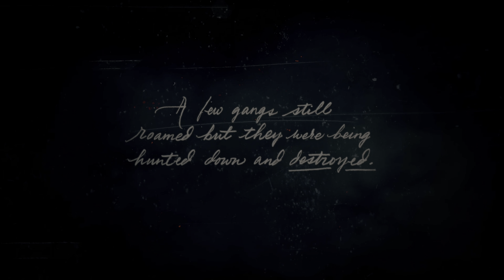RDR2 PC 4K HDR 60fps 01 Outlaws From the West - RTX 2080 Ti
RDR2 PC version (Steam) close to maxxed out settings, native 4K res, HDR on RTX 2080 Ti. Best viewed in HDR. Captured at 60 fps but the game runs on average between 50-60 fps.